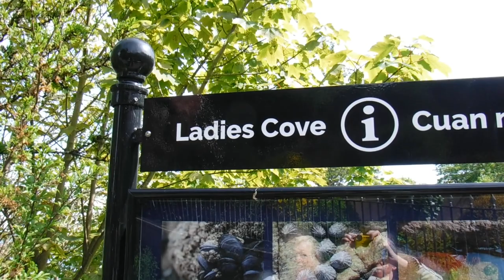Sailing Ireland - Kilmore Quay - Dunmore - Ep. 295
We get a weather window that allows us to move on from Kilmore Quay

About us

Follow us